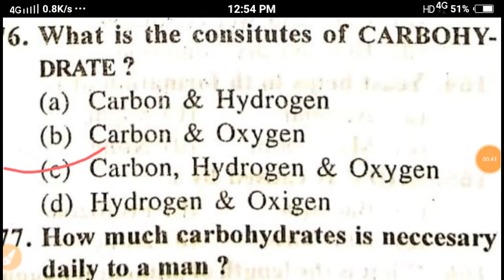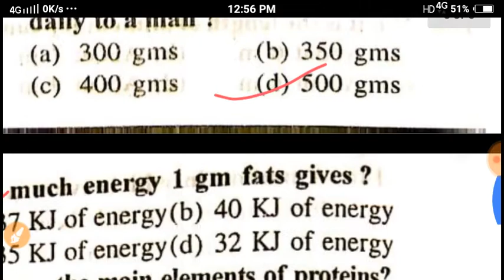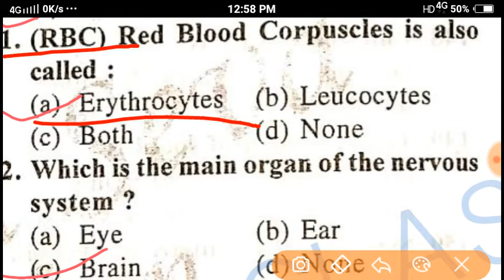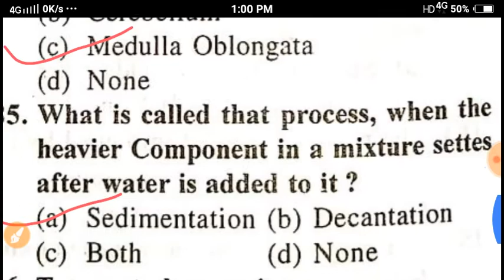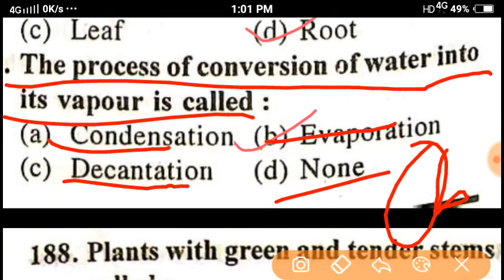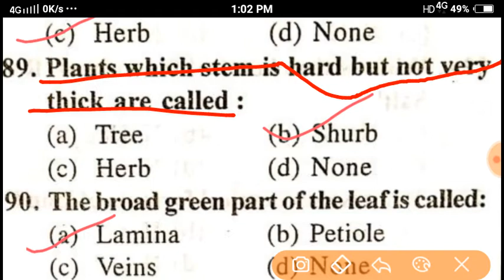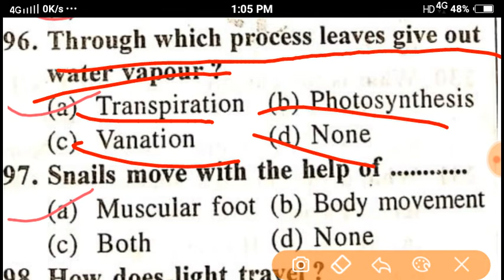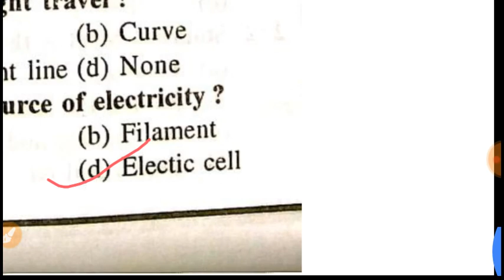CHS EXAM 2020|CHS CLASS 9 SCIENCE PRACTICE SET|CHS CLASS 9 SCIENCE MODEL PAPER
Hello dosto swagat h aap sabhi ko hmare youtube channal hello ankur creation me aaj mai  science class 9 ka practice set lekar aaya hu
Agar vedio achhi lage to vedio like kare dosto ke sath share kare
 comment ke madyam se apna salah dena n bhule

jay hind
jay bharat